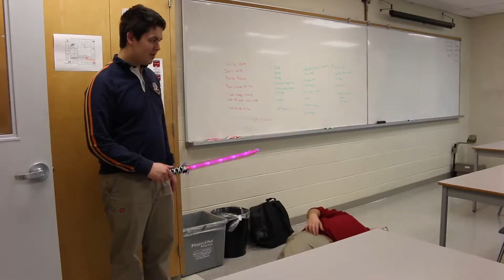Cynthia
Slam Poetry by Luc Rajotte